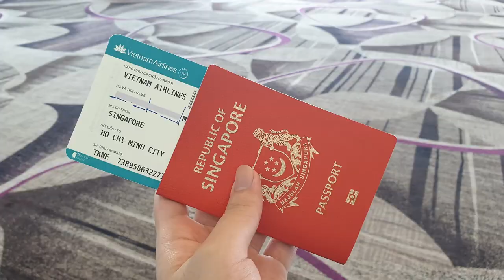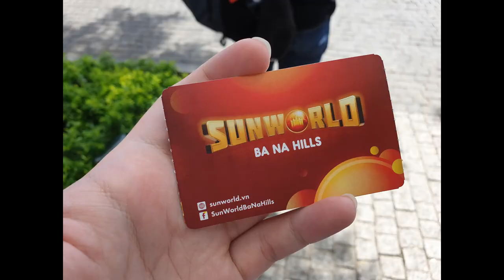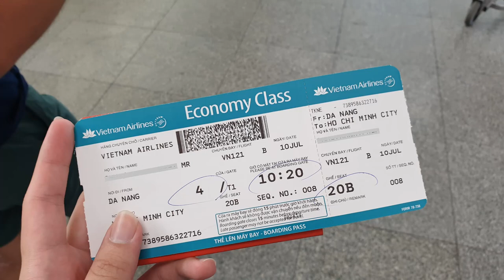Da Nang Explorations! | Vietnam 2019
This is the first part of my Vietnam trip in July, 5 days in Da Nang. Da Nang has a lot of attractions and cheap food (much cheaper than HCM). The most interesting place is of course Ba Na Hills, which has many attractions within, especially the Golden Bridge (MUST VISIT!). For some shopping and chilling, Hoi An is a good place. Dragon Bridge is recommended for its spectacular show during weekend nights. Please watch in 1080p!

~Places Visited:
My Son Sanctuary
Hoi An Ancient Town*
Linh Ung Pagoda
Marble Mountain
My Khe Beach
Dragon Bridge*
Ba Na Hills**
Hue Imperial City
Royal Tomb of Khai Dinh King
Thien Mu Pagoda

~Hotel Stayed:
Soho Boutique Hotel Da Nang

Champagne Ocean- Ehrling
Paradise- Ikson
Seashore- Roa